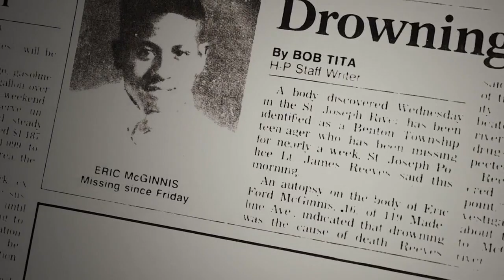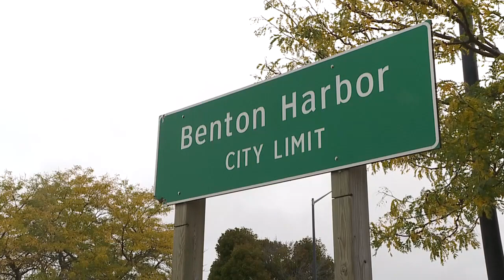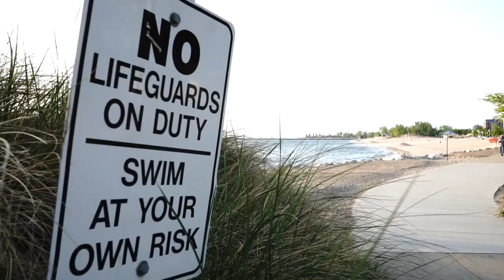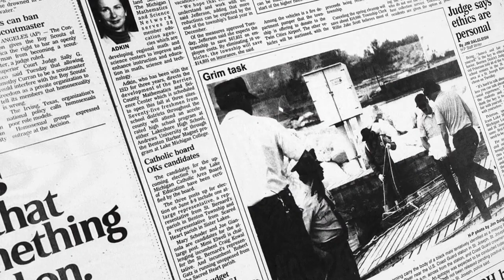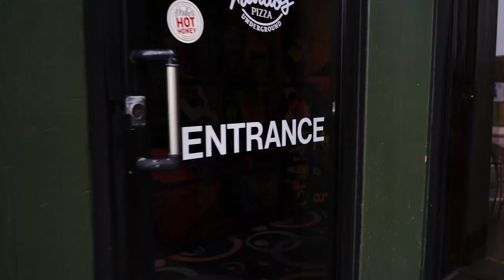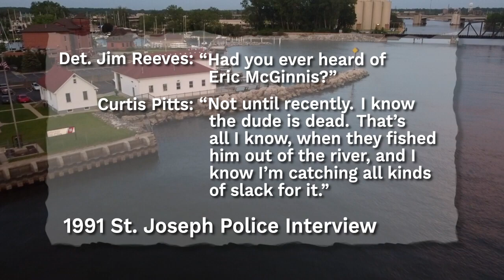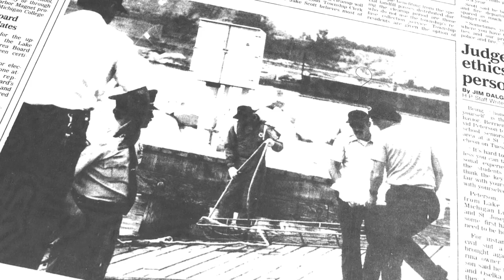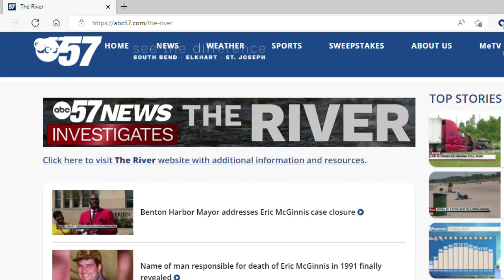The River - The Eric McGinnis Murder /News Documentary (National Edward R. Murrow Award Winner)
The River: The Eric McGinnis Murder is a 30-minute ABC57 News documentary about the 1991 murder of a black Benton Harbor teenager. His mysterious death was originally ruled an “accidental drowning” by investigators, but after a new witness came forward to ABC57 anchor and investigative reporter Brian Conybeare, police re-opened the case 30-years later.  Eric's death wasn't an accidental drowning.  He was murdered.

Brian Conybeare, Reporter
Todd Madding, Producer/Photographer/Editor